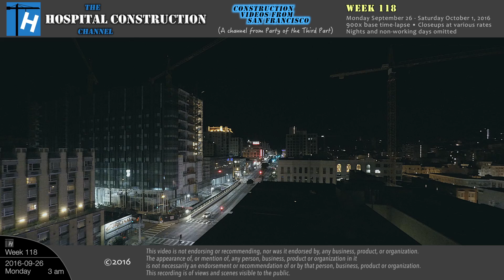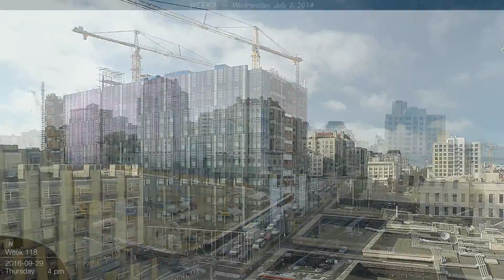Why the construction time-lapses are at irregular intervals after Ⓗ Week 118 (narrated)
The 118th week in this "Ⓗ series", in which we're following the construction of a new 12-story hospital that will occupy an entire city block in San Francisco. This is a one-week construction timelapse at 900x, with a few highlights/closeups at various speeds scattered throughout, condensing the week of September 26 to October 1, 2016 into about 17 minutes. Non-working days and nights are omitted.

Unlike the prior 117 weeks' episodes, which are set to music, this week's episode is narrated by me, as I discuss the fact that, with the completion of the bulk of the glass on "our" side of the building last week, we've reached a milestone, as well as a turning point for the Hospital Construction Channel.  For a while at least, the amount of activity that we'll be able to see from "our" side of the building will be limited, and unfortunately I haven't been able to secure any permanent camera location facing the other side.

Therefore, I'm afraid the time has come to switch to less frequent episodes, after this special last weekly episode, because (in my opinion at least) there just isn't enough visible activity any more to justify weekly episodes, and I certainly don't want to produce uninteresting videos.  But, never fear, the channel is not ending!  It is just changing and entering a new chapter.

But of course, if you don't want to listen to me babbling on in my narration, feel free to listen to your own music while watching.  Another option might be to turn on the closed captions while listening to your own music, because I did create closed captions for this video.

An illustration of why I've decided to reduce the frequency of episodes is the fact that there were no highlights at all for the first three days of this week. After that, there are a handful of highlights, the best of which is one showing a new glass installation machine installing curtainwall glass panels down near the street. In other highlights, we also see them cutting the tops off of some soldier beams, and the start of the construction of a roof screen. Finally, in a nod to some of the "characters" we've seen down on the street occasionally in past episodes, the week ends with a shot of someone entertaining themselves as they walk down the street in the rain.